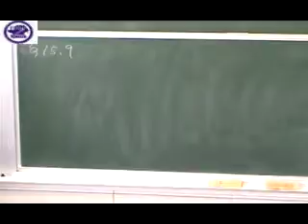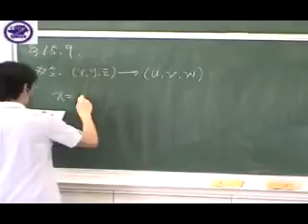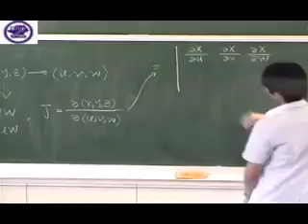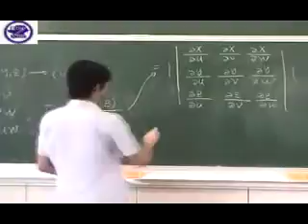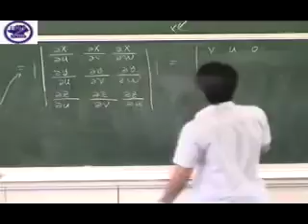15.9 Change of Variables in Multiple Integrals 題號：5